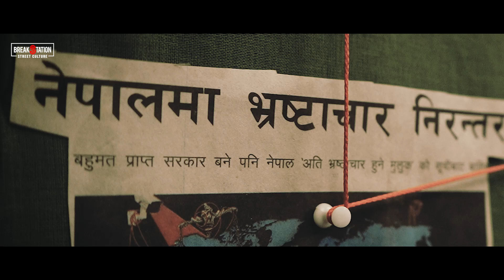SWOPNIL - HATHKADI [TEASER] | PROD. BY: THAJVILLE | BREAKSTATION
BREAKSTATION Presents

Executive Producer:
Arbin Thapa

Asst. Cinematographer